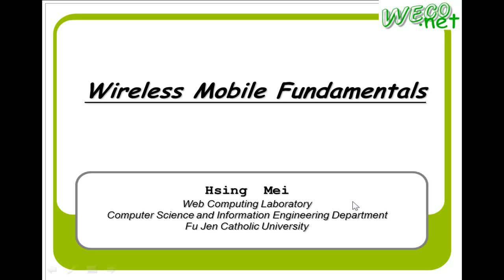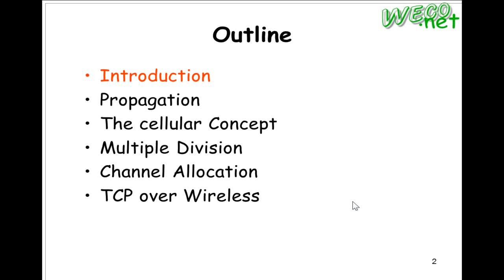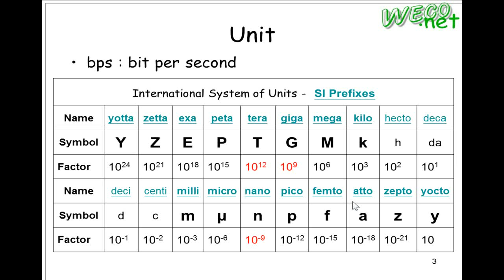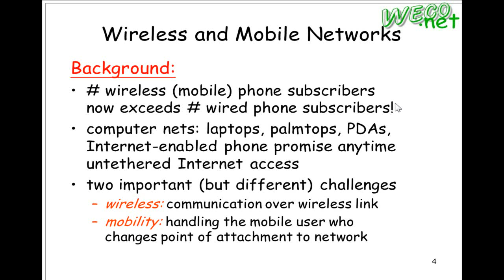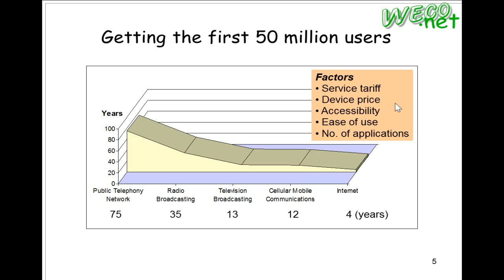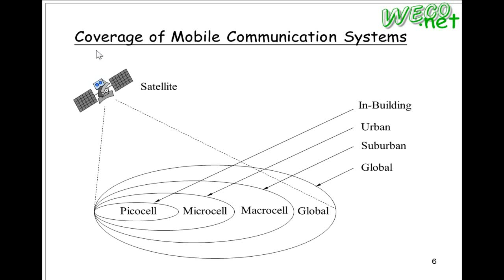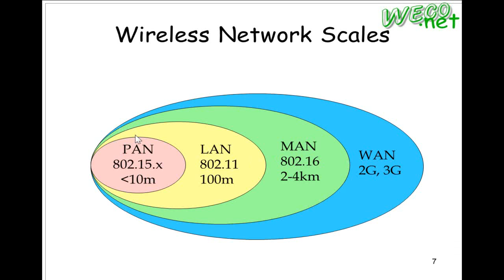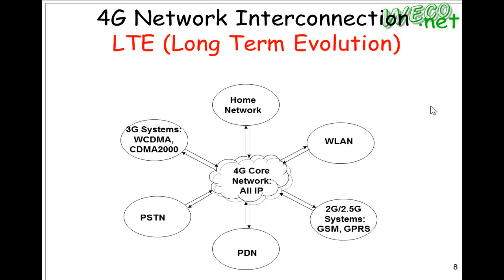2012 3_13 Iot - 01 @FJU CSIE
輔仁大學：資訊工程學系
授課教授：梅興
上課內容： 物聯網 無線網路特性與技術
日期：2012 3/12